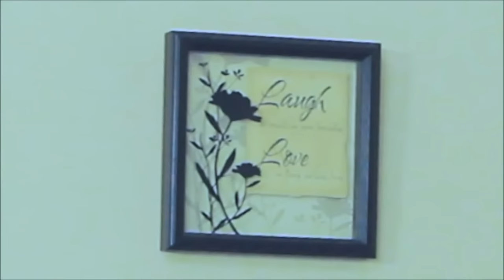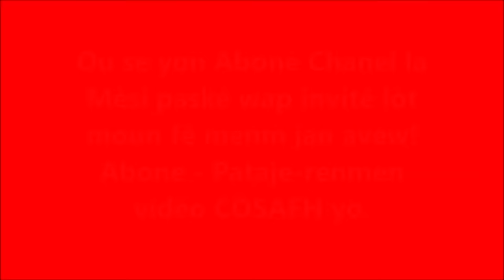Épisode 13) Feuilleton Qui Peut Vaincre l”Amour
Qui Peut Vaincre l’Amour est une adaptation de la pièce de théâtre du même nom écrite par Georges Béleck en 1992 alors qu’il était encore sur les bancs du Collège Notre Dame au Cap-Haïtien, dans le nord d’Haïti. Depuis cette pièce n’a cessé de faire des heureux dans toutes les salles en Haïti comme à l’étranger. Aujourd’hui vous retrouvez cette adaptation interprétée avec brio par les talentueux acteurs de la COSAFH. Qui Peut Vaincre l’Amour est une histories captivante où tous les sentiments se donnent rendez-vous. Qui Peut Vaincre l’Amour c’est l`histoire d’Isabelle, interprétée par Ludgie Zephirin, filant le parfait amour avec son amoureux de toujours Patrick (Ricardo Florival ) a vu tout son univers basculer avec le départ de ce dernier,pour ses études, vers un pays étranger. Sombrant dans le désespoir et sous l’influence voilée de sa meilleure amie, Sabine interprétée magistralement par Belinda Paul Poitevien, elle va se retrouver dans une série de tours et de détours qui la conduiront à des carrefours sans issue. Qui Peut Vaincre l’Amour c’est aussi l`histoire de Sabine, qui vit une relation tumultueuse avec son fiancé Michel très instable dans ses rapports, osons dire amoureux. Sabine se retrouve malgré elle à envier le sort de sa meilleure amie Isabelle, jusqu’à développer une profonde admiration pour Patrick. Qu`adviendra -t-il de cette admiration d`où partent des flèches presqu`insaisissables. C’est aussi l’histoire de Nadège tenu par Manoucheca Germain, grande sœur d’Isabelle qui tombe follement amoureuse d’un homme rencontré depuis peu et dont les actions passées ne manquera pas de la faire tomber dans de profondes peines. S`aura-t-elle le moment venu faire la part des choses, pourra-t-elle vaincre cet amour, nouveau mais déjà tellement grand... Une histoire ou le rire ne manque pas. car il y a aussi Ti Jak, garçon de cour d’Isabelle, qui prend la vie avec sa propre philosophie. Amoureux de Sabine, il ne voudrait que rien ne fasse de l ombre et empêcher cet amour d éclore. Avec Stella (Nadège Saint-Louis Abelard) ils ne manqueront pas de vous faire tomber de rire... Qui Peut Vaincre l’Amour cette aventure où chacun aura l’impression de vivre sa propre histoire, pleine de vie et de rebondissements... Bonne aventure avec la COSAFH!!! Les Personnages Principaux : Isabelle : Ludgie Zephirin Sabine: Belinda Paul Poitevien Patrick : Ricardo Florival Laurent : Dimitrove Lubin Ti Jak : Paris Daniel Stella : Nadège Saint-Louis Abelard Nadège: Manoucheka Germain La Mère : Corine Mayas Michel : Carlo Louis-Charles Ti Mako : Beauzile John Jeff Jonathan : Johnvary Mondestin Texte et Réalisation : Georges Beleck cosafhbagaybonheur mensevantlan cosafhsechwapam Production : COSAFH A PROPOS DE COSAFH La COSAFH est un centre culturel qui existe depuis 1992. C’est un espace de création et de recréation axé sur la formation, l’animation et la production. Sa section de théâtre qui offre des spectacles en Haïti comme à l’étranger. Depuis sa création en 1992, la Comédie Sans Frontières d’Haïti (COSAFH) rassemble des artistes de différentes disciplines. Par ses œuvres théâtrales et activités artistiques, elle permet des rencontres, des échanges et particulièrement des liens actifs et créatifs entre personnes d’originalité, d’éducation et de comportements différents. ▬▬▬▬▬▬▬▬▬▬▬▬▬▬▬▬▬▬▬▬▬▬▬▬▬ DISCLAIMER ENGLISH : For this video, you may embed the entire unaltered original content from this channel in another webpage but not reproduce, redistribute, or re-upload by other methods without our prior written permission. KREYOL: Pou videyo sa a, ou ka entegre tout kontni orijinal la apati de chèn sa a nan yon lòt paj entènèt men ou PA KA repwodui, redistribiye, oswa re-Upload pèmisyon alekri nou COSAFH.